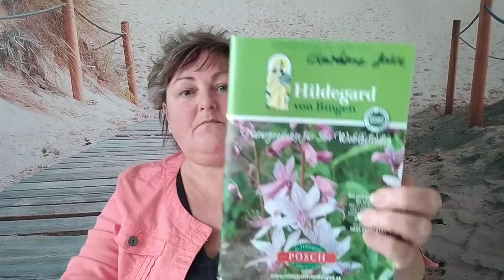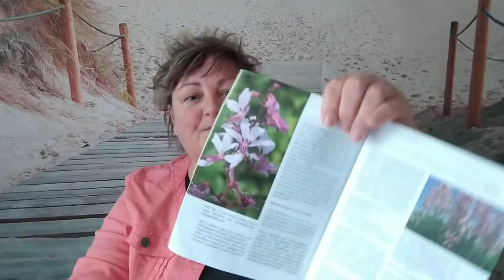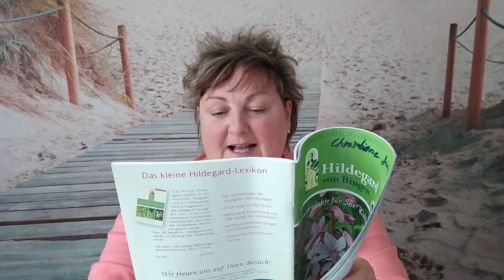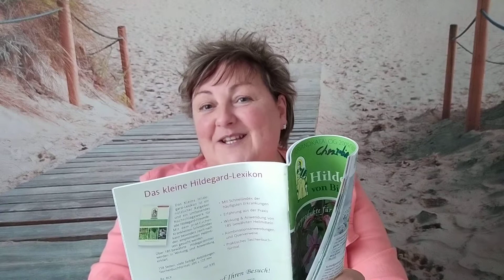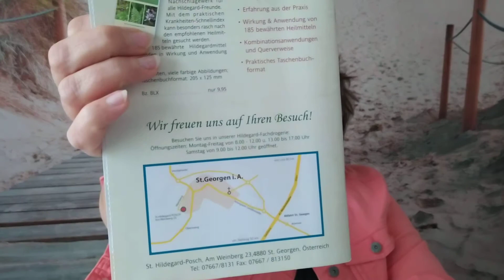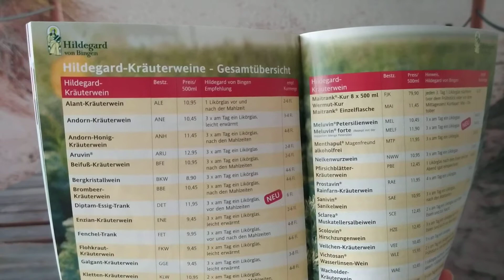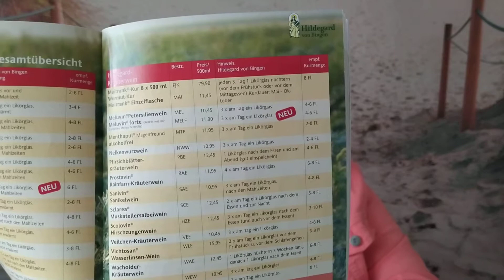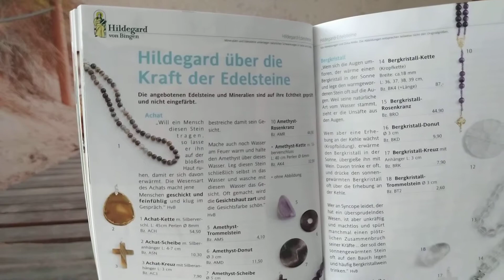viele Produkte nach Hildegard von Bingen U.a. *Diptam und Fencheltabletten..* wunderbare Auswahl